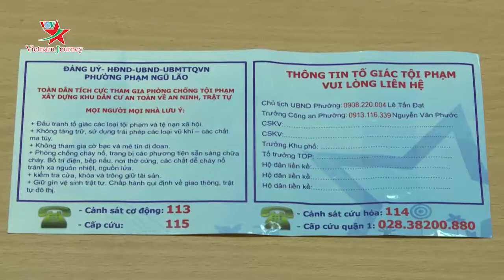Lập lại trật tự trên phố đi bộ Bùi Viện đảm bảo giữ gìn hình ảnh điểm đến du lịch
Tp. Hồ Chí Minh: lập lại trật tự trên phố đi bộ Bùi Viện
Phố đi bộ Bùi Viện ở quận 1, Tp.HCM là điểm đến nổi tiếng trong bản đồ du lịch thành phố được đông đảo khách nước ngoài tìm đến. Để đảm bảo giữ gìn hình ảnh điểm đến du lịch này, công an Quận 1, TPHCM vừa ra quân lập lại trật tự trên tuyến phố đi bộ Bùi Viện và các tuyến đường lân cận.